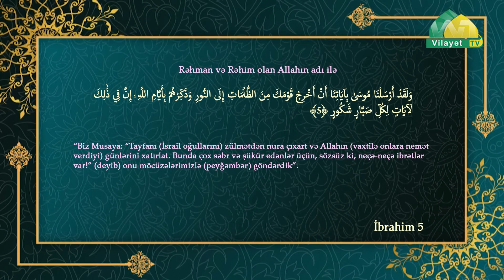Bəşarət 32. Məhdəviyyət ayələri -31 ( İbrahim 5 ). Höccətül-İslam Firuz Yaşaroğlu.